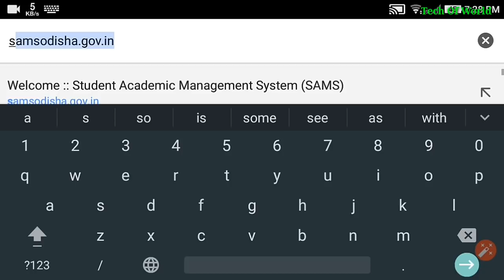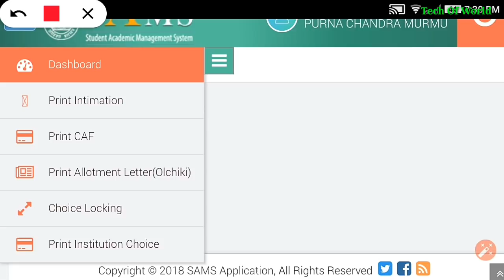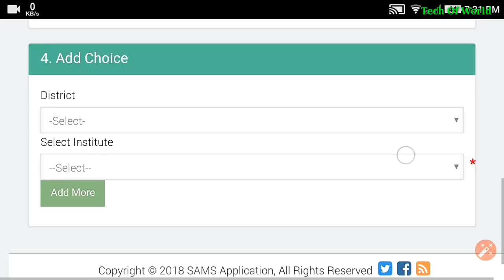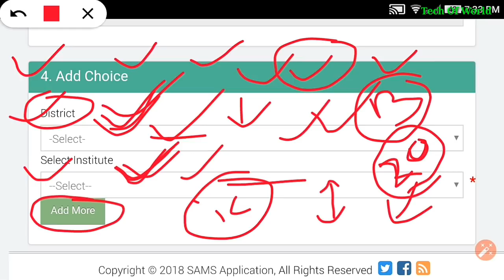CT Choice Locking 2018 Declared !! CT Admission Process 2018 ! CT 2nd Merit List 2018 !! CT Exanm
1-RAILWAY Best Books -(Group D & NTPC)

CT & B.Ed 2nd & 3rd Merit List 2018 !! CT 1st Selection List 2018 !! Odisha B.Ed 2nd Selection